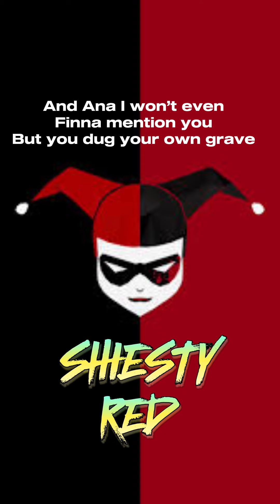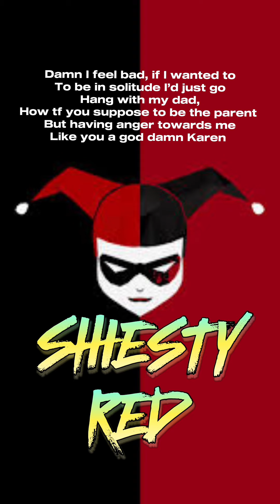Solitude - Shiesty red (lyric version)